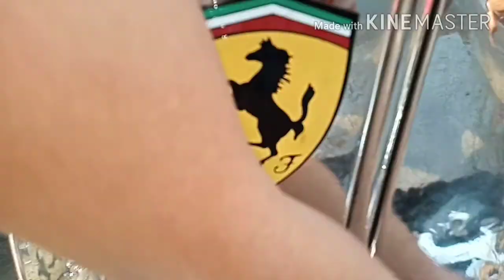Buhay carwasher:nag carwash kami ng aming sportscar badja 😂😂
So yun mga kapari di talaga buhay carwash yan na tripan lang namin kase wala kaming magawa edi vlinog nalang namin.sa mga
Gusto mag pagawa punta lang kayo dito sa
711 jb street tabe guiguinto bulacan.